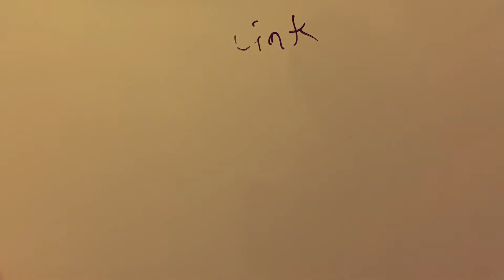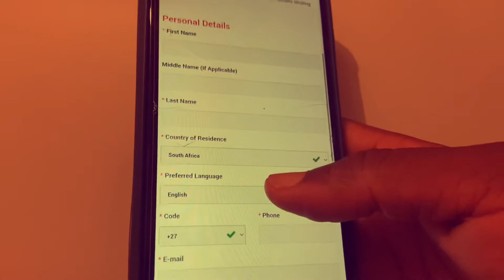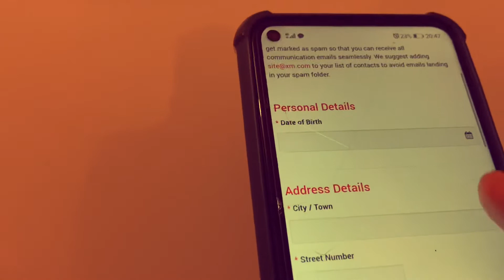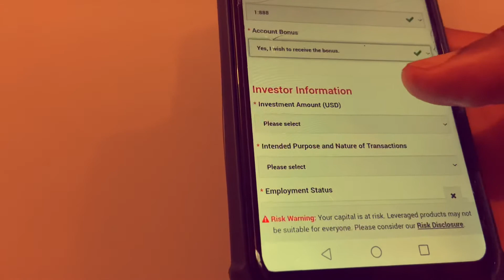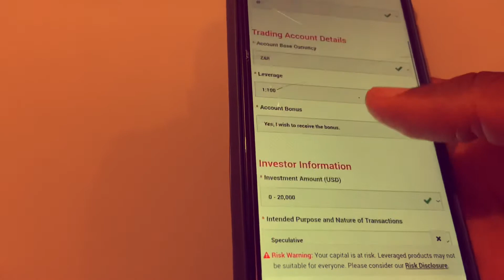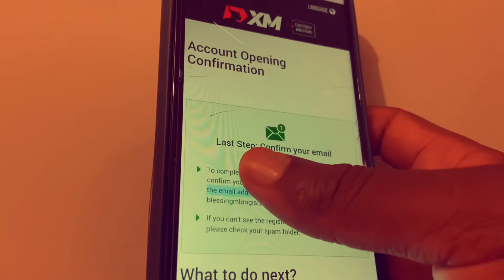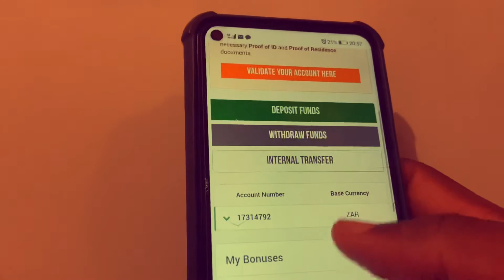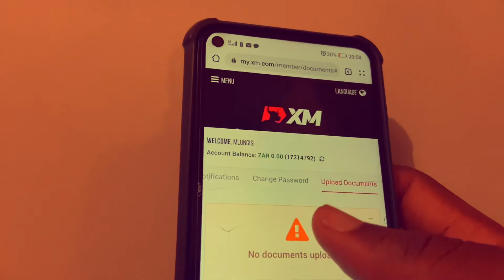The Most Important Steps To Get Started With FOREX Trading (PART 1)‼️‼️‼️